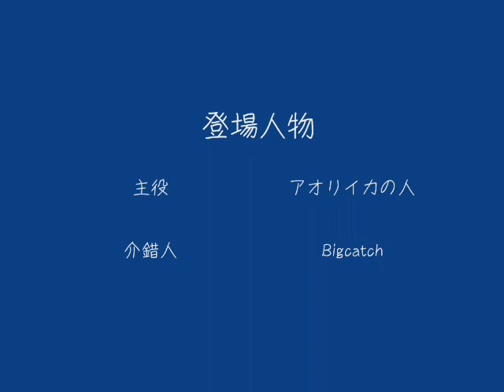アオリイカ活き造り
（ご注意）見る方によっては残酷と感じられる映像です。

エギングで釣れたばかりのミズイカ（アオリイカ）を活き造りにする。
透き通った身も、動くゲソも、コリコリしたエンペラも全部美味しい！